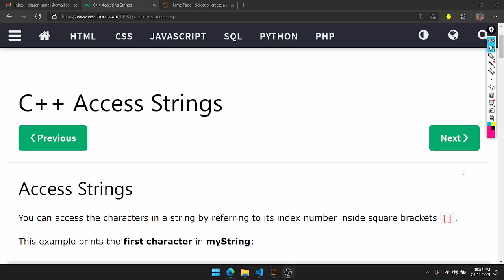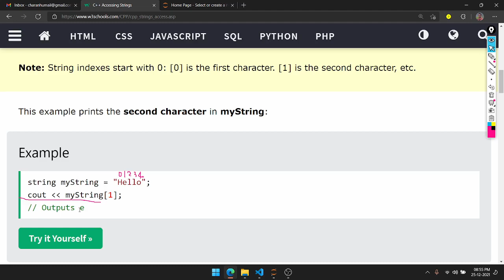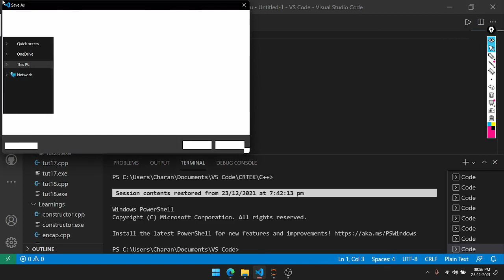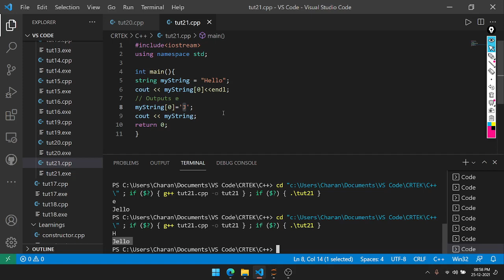C++ Access Strings | C++ in Kannada | C++ Programming in Kannada Tutorial 22 | Charan H U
C++ Access Strings | C++ in Kannada | C++ Programming in Kannada Tutorial 22. Hello friends!, In this video I explained about C++ Access Strings | C++ in Kannada | C++ Programming in Kannada Tutorial 22. Access Strings. You can access the characters in a string by referring to its index number inside square brackets [ ]. Note: String indexes start with 0: [0] is the first character. [1] is the second character, etc.